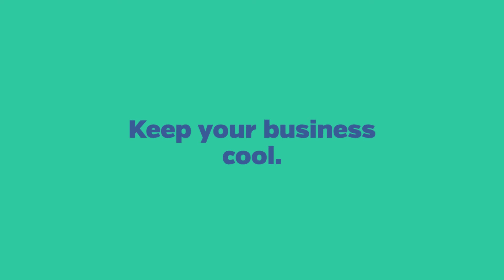Commercial Refrigeration Maintenance in Fort Lauderdale | Complete Commercial Repair, Inc.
Businesses, homes and buildings depend on quality refrigeration service on a daily basis.

Whether it’s restaurants, hospitals, schools or supermarkets, refrigeration is the lifeblood of many businesses and service industries. Complete Commercial Repair in Fort Lauderdale has been providing South Florida with quality refrigeration service, maintenance and installation for more than 30 years.

Our highly-trained ACE-certified technicians understand the importance of refrigeration service to your home and business. Complete Commercial Repair can provide maintenance and installation of food equipment, ice machines, cooling towers along with electric and gas food equipment.

Keep your business cool and running smoothly. Call Complete Commercial Repair, Inc. in Fort Lauderdale today.